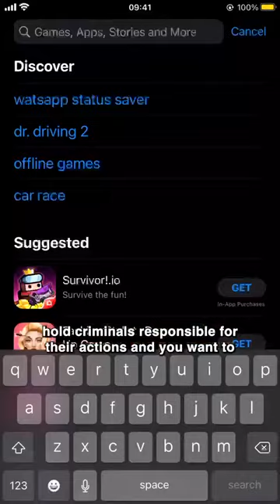Have you downloaded the FlagIt App?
Now you have the tool to make Nigeria safer for you and others.